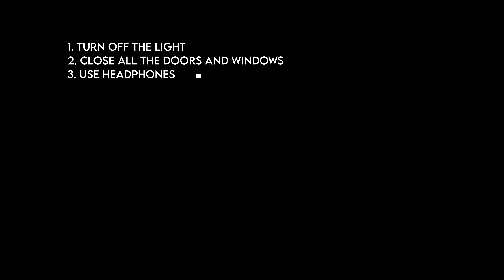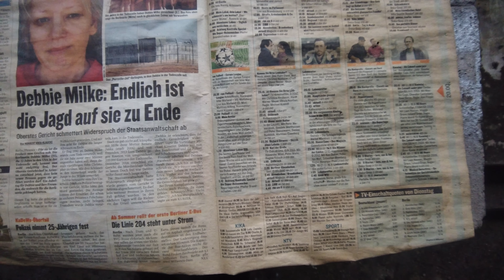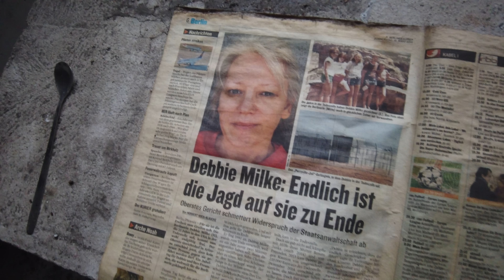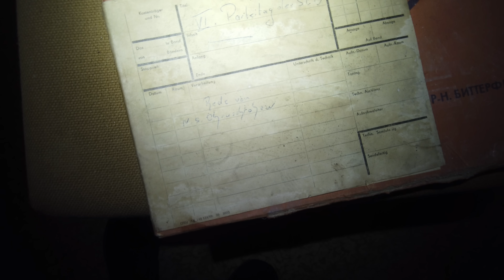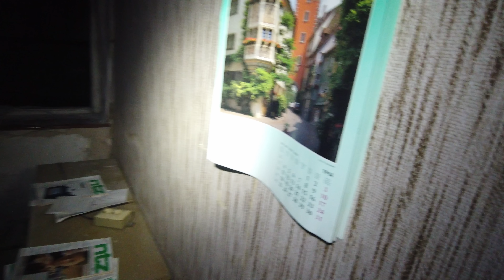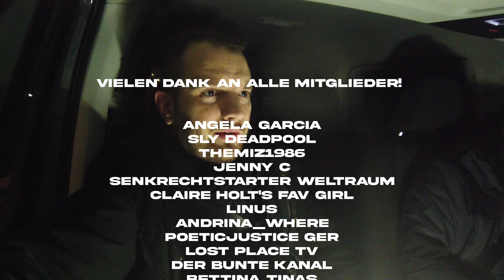DIE VILLA von JOSEPH G*BBELS! 😲 - VOM WACHSCHUTZ erwischt!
1. Wizzard Robin

2. Stefan Bongs

3. Mr. Ruinenfan

4. Nancy Gehn

5. Till

6. Lost Kakteen

7. Was Geht

8. Taraliso

9. Wolfgang Haug

10. Failjunkie 95

11. Aura Indigo

12. Hero Hulk

13. Dark_Burgundy

14. Nick

15. AlphaAbteilung

Kapitel:

00:00 Intro